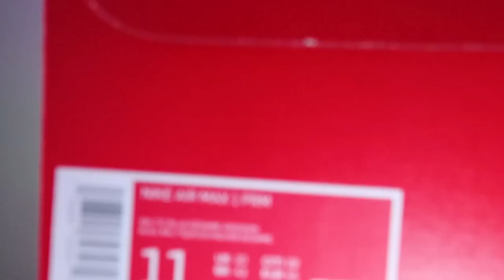Je suis DÉÇU de cet ACHAT SNEAKERS sur SNKRS ! (J'ai besoin de vous)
Yo, un petit achat avec lequel un projet était prévu. Mais bon, je pense que c'est mort, et j'ai du coup, encore besoin de vous !